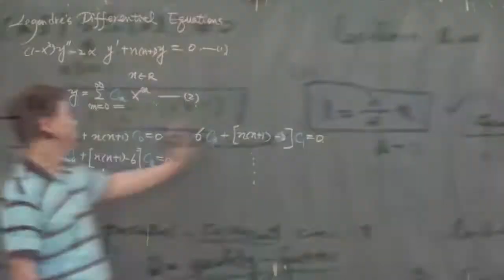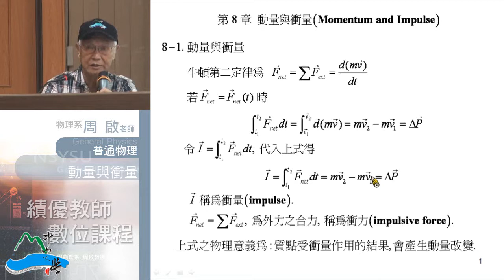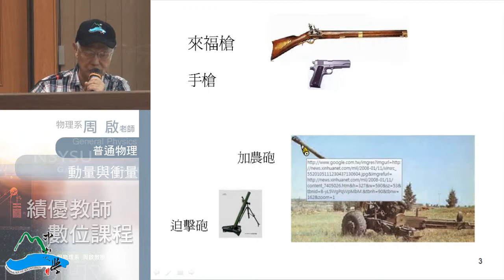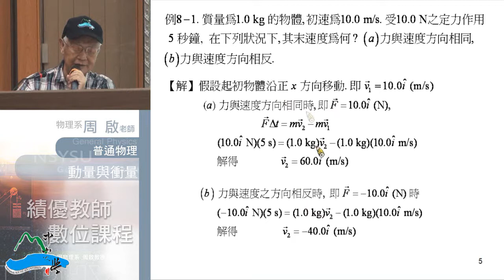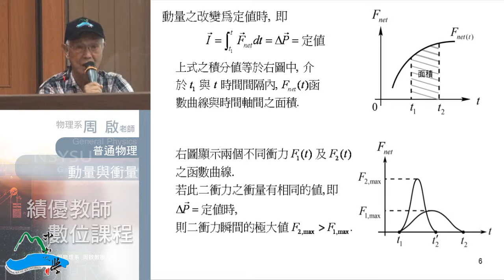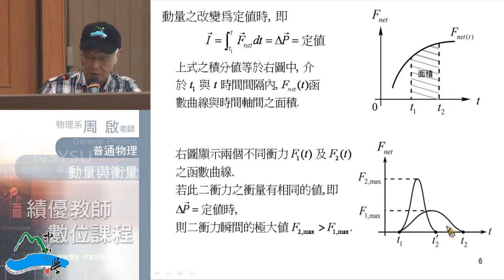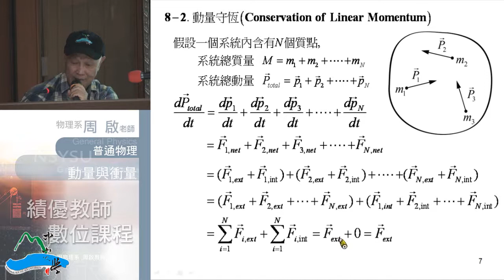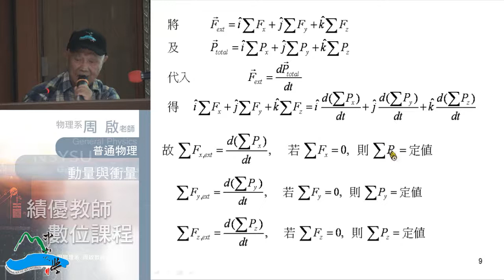《國立中山大學開放式課程》普通物理I(周啟教授) 8-1